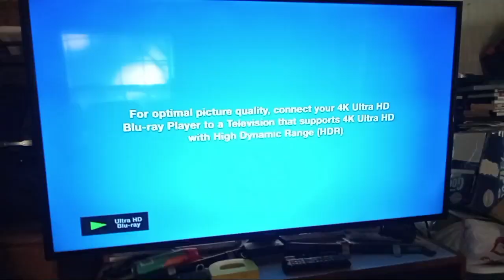Opening to Scoob 2020 4K UHD Blu-ray (Starting Movie from Scenes)